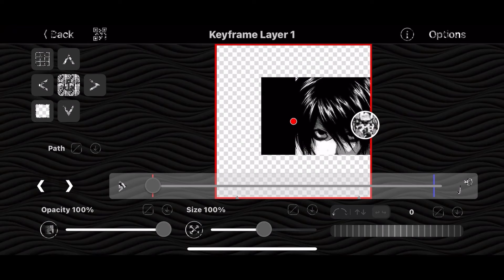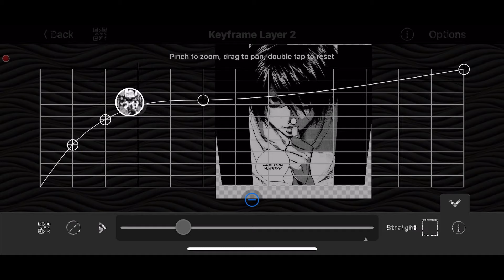connected manga panel flips | video star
sorry for the late upload! this is confusing so DM @6isao for any help or questions!!

↠ 𝙨𝙤𝙣𝙜 𝙞’𝙫𝙚 𝙪𝙨𝙚𝙙: